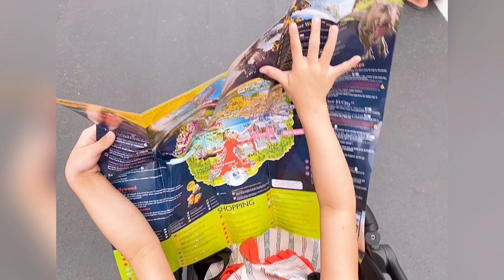Resorts World / Universal Studios / S.E.A. Aquarium Singapore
Day out at Resorts World Sentosa visiting Universal Studios, S.E.A Aquarium and the beach!